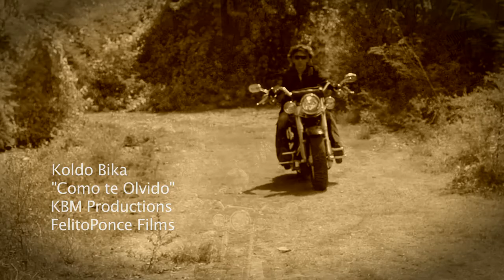Koldo Bika - Como Te Olvido Official Video.mp4